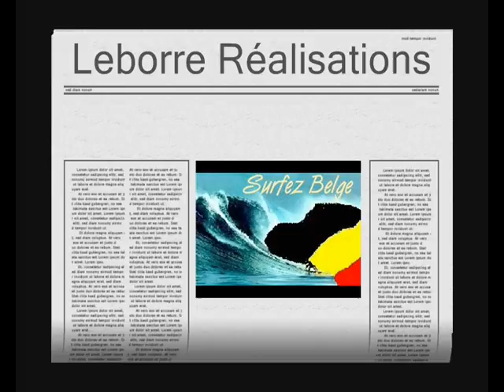The Jacks en concert au Cubana café part 1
The Jacks en concert au Cubana café